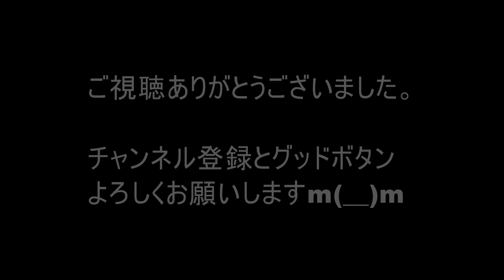#041 【雑談】シャッター音の必要性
2019年あけましておめでとうございます！新年最初の動画は昨年レースクイーンを取材した時に感じたシャッター音の必要性についてです。

・「SUPER GT」第2戦（富士）レースクイーン速報第1弾

「SUPER GT」第2戦（富士）レースクイーン速報第2弾